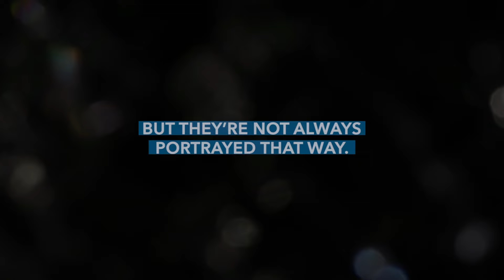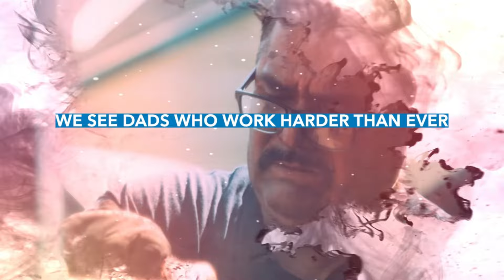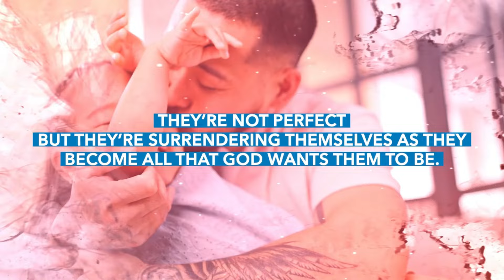Sunday Mass - 1 September 2024 (Sunday 22 B)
Mass from St John the Evangelist Catholic Church, Campbelltown with Fr Richard Healey
Sunday 22 in Year B

02:50 First Reading ‡ Deuteronomy 4:1-2.6-8
You may add nothing to the word which I speak to you — keep the commands of the Lord.

Responsorial ‡ Psalm 14:2-5
The just will live in the presence of the Lord.

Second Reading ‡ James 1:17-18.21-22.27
Be doers of the word.

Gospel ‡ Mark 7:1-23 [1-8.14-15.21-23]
You forget the commandments of God and hold on to human tradition.

10:06 - Homily - Remember the Why